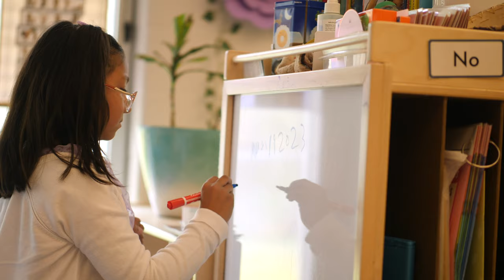Child Development Program at FDLTCC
Do you enjoy working with young children? Are you curious about why children do what they do? Do you have a playful spirit? Do you enjoy change and challenge? If yes, then working in childcare or early childhood education may be the right career for you!

Our Child Development program at Fond du Lac Tribal and Community College is a great choice for people interested in working with young children. We offer a range of program options, including short-term certificate, diploma, and associate of science and associate of applied science degree programs. Whether you want to enter the workforce quickly or pursue advanced college degrees, Fond du Lac Tribal and Community College is a great place to start.